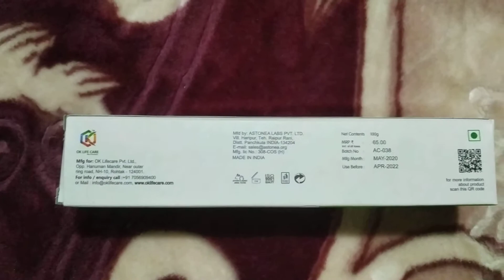INTRO OK SMILE TOOTHPASTE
INGREDIENTS : AQUA , CALCIUM CARBONATE ,SORBITOL,GLYCERINE,SILICA,SODIUM,CARBOXY METHL,CELLULOSE,POTASSIUM NITRATE,SODIUM MONO FLURO,ZINC CITRATE,SODIUM SACCHARIN,TRICLOSAN,SODIUM BENZOATE,TETRASODIUM PYROPHOSPHATE,OMEGA 3 FATTY ACID,XANTHAN GUM,NEEM OIL,CLOVE OIL,COLOUR